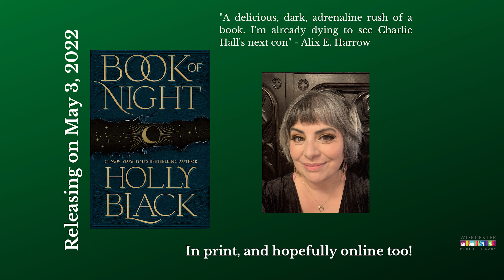New Releases: May 2022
Librarians Joy and Taylor discuss new releases for May! This month's featured new releases include the harrowing tale of discovering the headwaters of the Nile, a dark faerie novel filled with unexpected twists, unpublished essays from the late Barry Lopez, a glimpse into the monsters behind the silver screen, the moving the honest memoir of a teenaged actor, and a romance novel based around grief and loss.